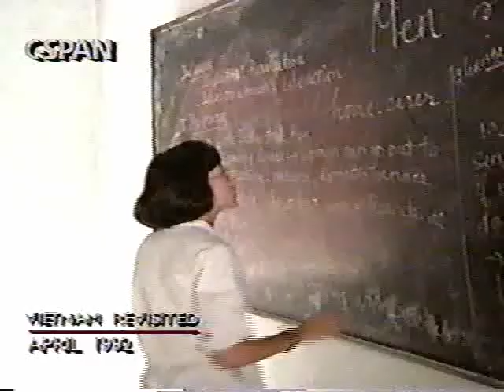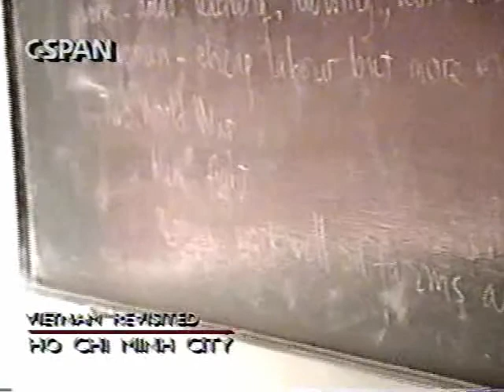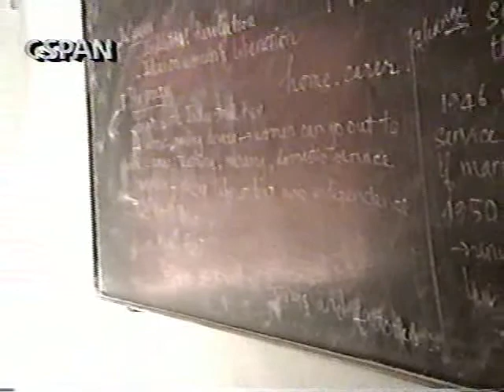Vietnam Revisited (1992) Part 38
U.S. Senate Select Comittee on POW/MIA Affairs fact finding trip in April 1992